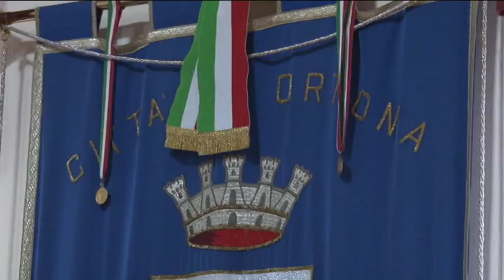Ad Ortona trionfo di Leo Castiglione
Ad Ortona vince Leo Castiglione un ballottaggio segnato dalla totale assenza dei partiti tradizionali. Trionfa il civismo, ma anche l'astensionismo. Metà degli ortonesi ha disertato le urne